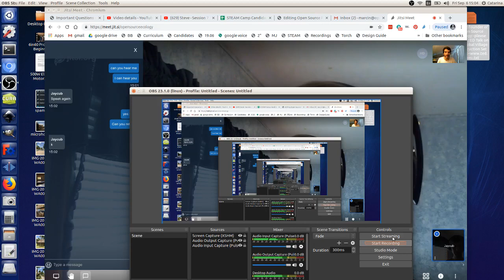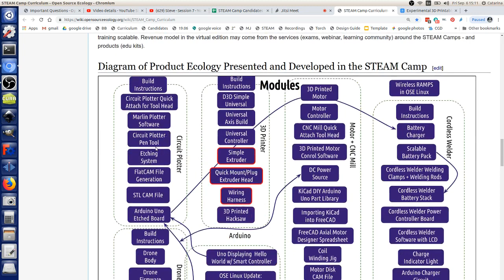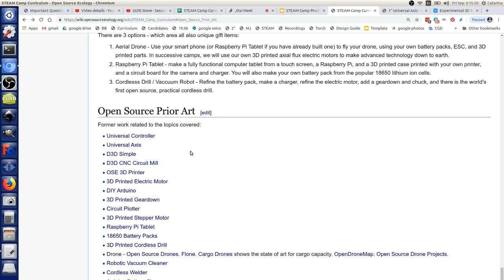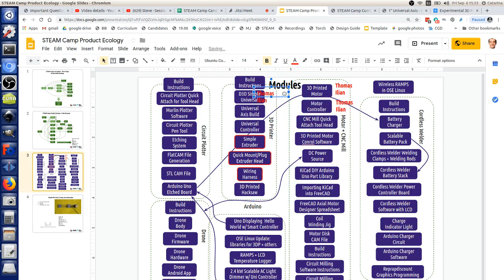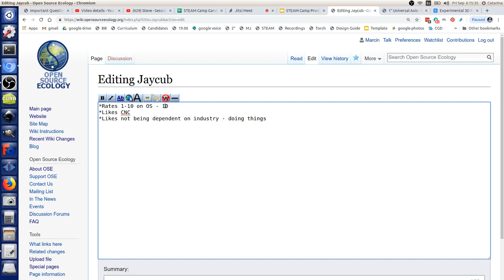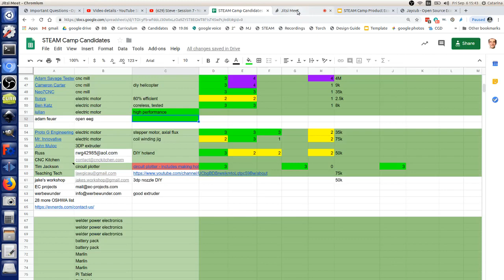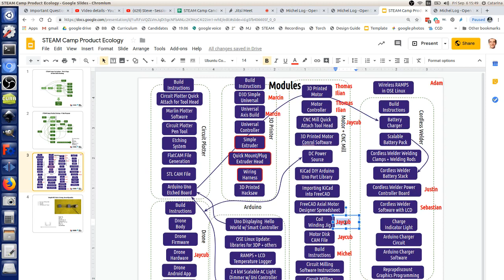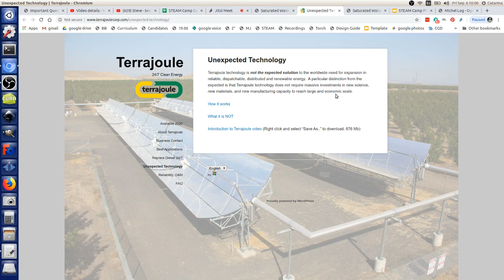Open Source Product Development Mastermind